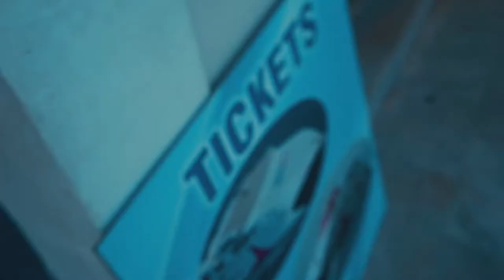Mykonos | Partying in Paradise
Day 10: We land in Mykonos aboard a super ferry.  Armed with a GoPro, Sony A7S, and our livers, we take on the legendary island.  The place is called Paradise, what do you expect?

Experience is the currency of life.